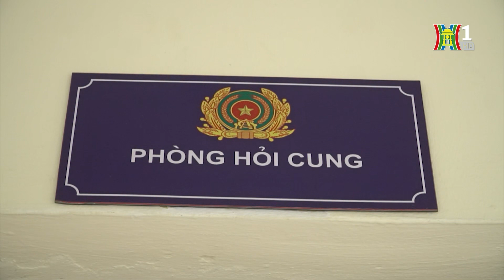Cải tạo chung cư thành các 'phòng bay lắc' ở Hà Nội | Tin nóng nhất hôm nay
Lợi dụng chung cư cao cấp có hệ thống an ninh, bảo vệ nghiêm ngặt, khó xâm nhập, một số đối tượng đã chọn làm nơi để “tiệc tùng”, tổ chức sử dụng trái phép chất ma túy trong nhiều ngày. Mới đây, Công an quận Tây Hồ vừa triệt phá một ổ nhóm sử dụng ma túy trái phép tại địa bàn phường Xuân La, quận Tây Hồ.